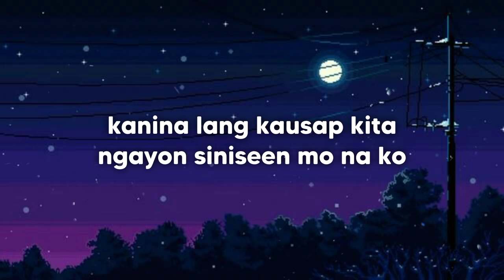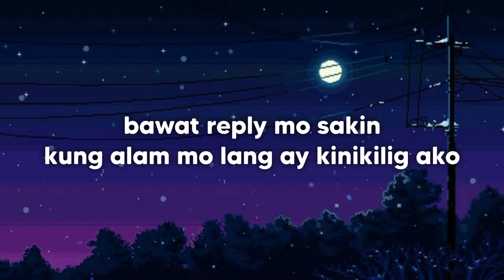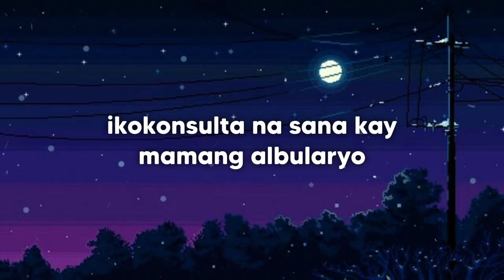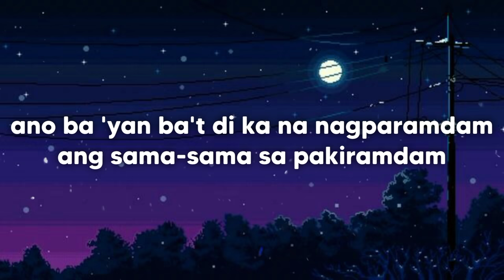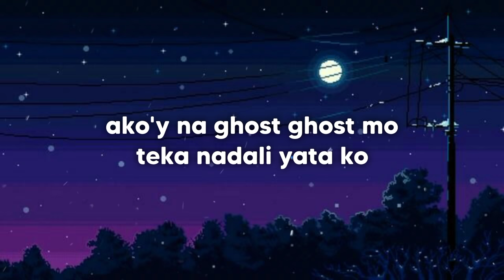GHOSTING - Yayoi (420 Soldierz) (Lyrics) 🎵| Ako'y na ghost ghost mo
"Para sa mga minulto dyan"

Lyrics:
biglang darating mawawala
daig mo pa multo
nagparamdam lang nagbago na
bigla kang naglaho
ako'y na ghost ghost mo
teka nadali yata ko
mukhang na ghost ghost nga ako
daig mo pa multo (oh yeah)

darating at mawawala
dinaig mo pa multo
kanina lang kausap kita
ngayon siniseen mo na ko
bigla nalang walang paramdam
nakakapagtaka
akala ko ay okay na
hindi parin pala
bat ang labo mo
ang hirap ng basahin ng ugali mo
kada lapit ko ay
papalayo ka sakin at tumatakbo
muka yatang nabiktima ako ng multo
sa ghosting ay nadali ako

akala ko ay totoo lahat ng
sinasabi mo
bawat reply mo sakin
kung alam mo lang ay kinikilig ako
biglang di ka na makausap
sa twing ako ay tumatawag
hindi mo ko malingon sa bawat
araw pag ikaw ay aking nakikita
napakabilis mong makalimot
para hindi mo matandaan
mga sweet chat ko
ngayon ay siniseen mo na lamang
mukhang nabiktima ako ng multo
di na nagparamdam, jusko
sana di nalang naniwala sa iyo, ooh...

biglang dumating at nawala
kahapon lang magkausap
ngayon di kana mahanap
ako'y na auto block
ikokonsulta na sana kay
mamang albularyo
baka pwedeng tulungan ako
bigla kang nang multo
dati pag gising ko pangalan mo
palagi nasa inbox ko, ohh
walang message mo nababasa ko
nalang expired na ang load ko
nadali nga ng ghosting, naku po!
biglang nagparamdam tapos naglaho

ano ba 'yan ba't di ka na nagparamdam
ang sama-sama sa pakiramdam
kung alam mo lang kung ga'no
ako nasasaktan
bigla mo kong sineen
di kana namansin
bakit ganon kung kailan natutunang mahalin
hinahanap-hanap ka
ako'y nabihag ng husto
nawala parang bula sya, naku po! jusko!!
nakatagpo na naman ako ng multo
wala palang ibigsabihin ang mga larawan na pinasa mo mga usapan at tawanan
inuuna kang ichat kesa ako mag agahan
umaasa kase ako na di mo ko iiwanan
pero nagkamali ako, ako'y naghost mo
puro broken na naman ang kasunod na post ko

Suportahan nyo po channel ko. Thank You Po😇♥️